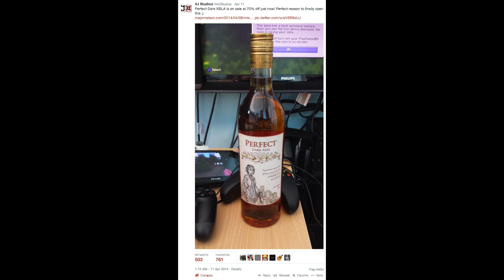Sony wanted Titanfall on PS Vita. Sony Sells its Square Enix Shares. [LTPS #96]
Definitely a busy week for Sony. A lot of positive press floating around, and some strong rumors as always. This time we talk about Sony selling its shares in Square Enix, wanting Titanfall on Vita, PS4 firmware 1.70 and more. Join me won't you?